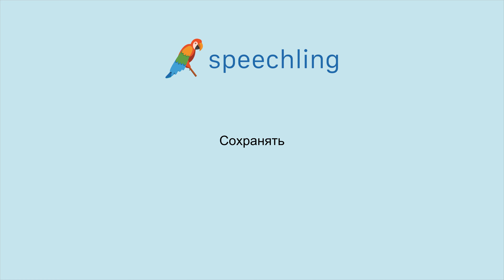러시아어로 "보존하다" 말하는 법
남자 목소리 :
Сохранять

여성 목소리 :
Сохранять

남성 음성 번역 :
보존하다

여성 음성 번역 :
보존하다